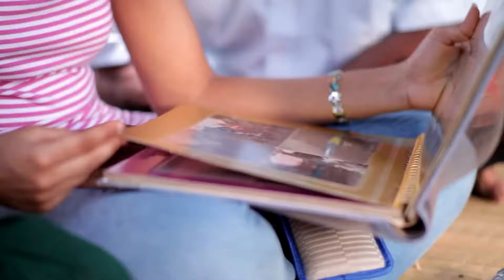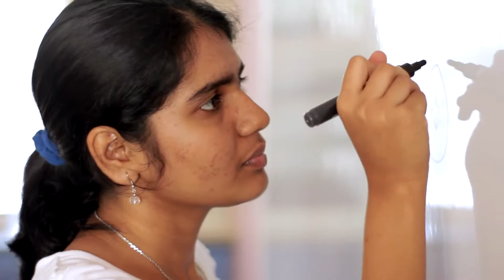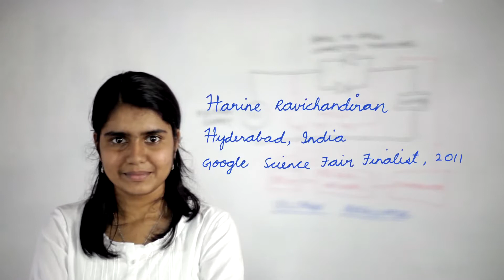Bringing stable power to remote villages Harine Ravichandran